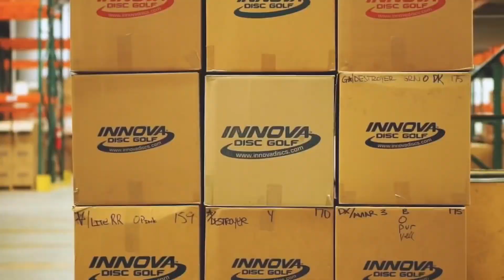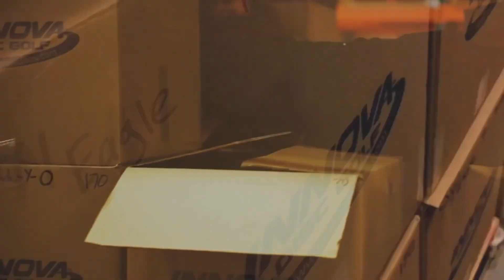Funny Disc Golf Moments Compilation 2022